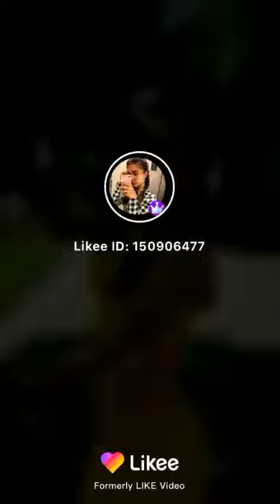11 октября 2019 г.